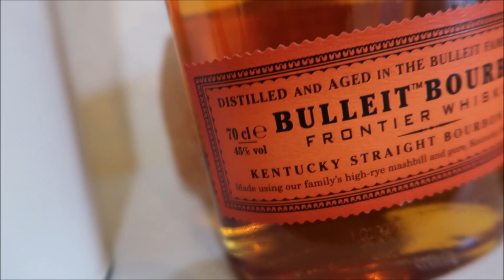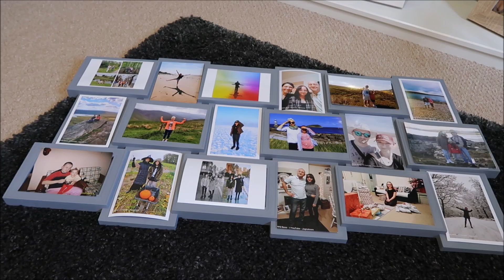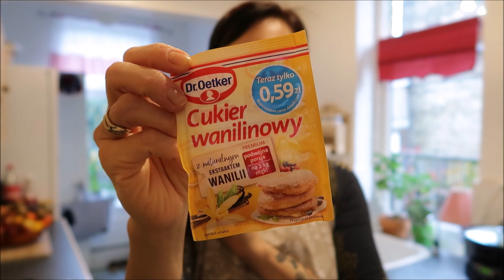NAJLEPSZY SERNIK | WALENTYNKI 2021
Najlepsze ciasto na swiecie to sernik!!! Ja jestem zdecydowanie team sernik:)
Dzis mam dla was filmik jak krok po kroku upiec samemu w domu najlepszy sernik swiata bez sztucznych dodatkow.Tylko naturalne skladniki.Prosty szybki i smaczny.
Zapraszam.